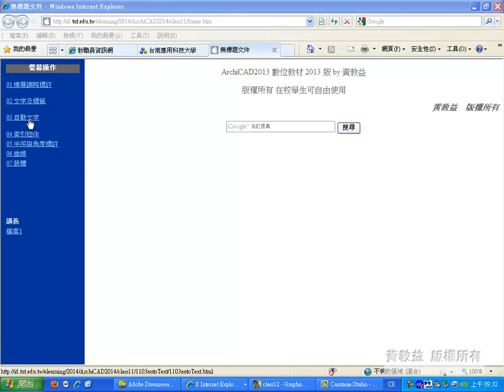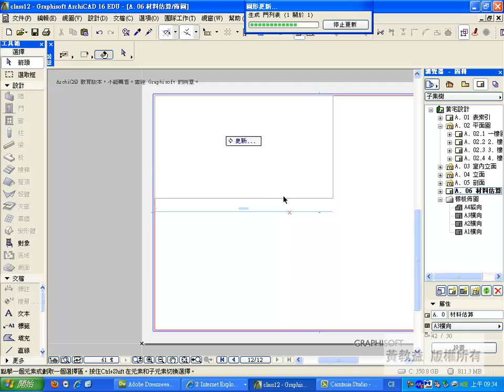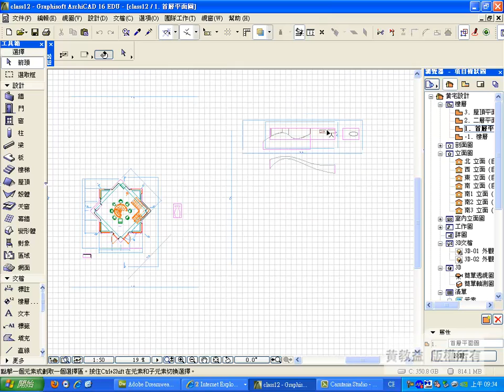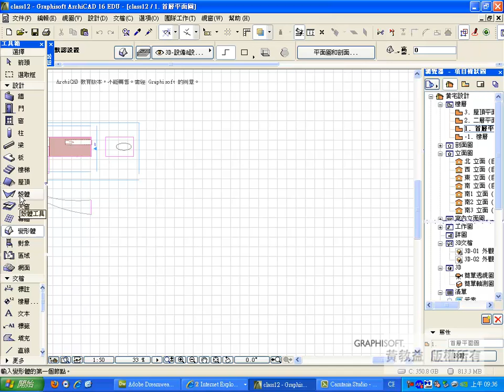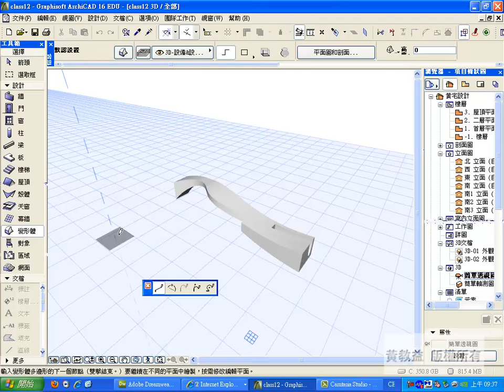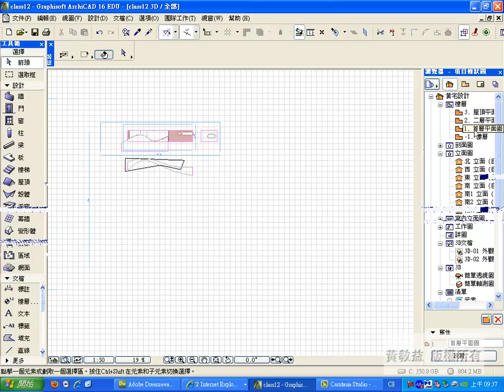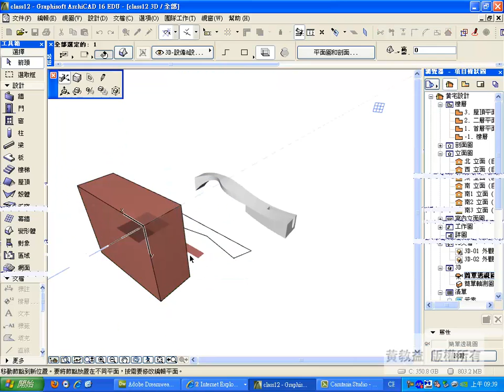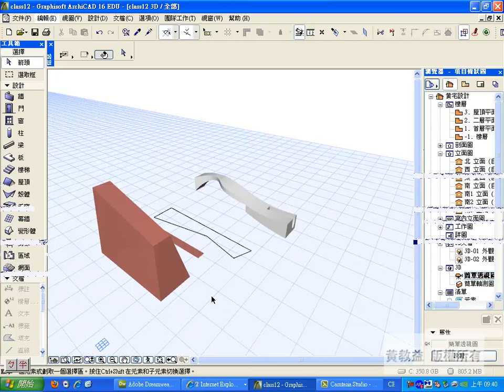1202introMorph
變形體簡介